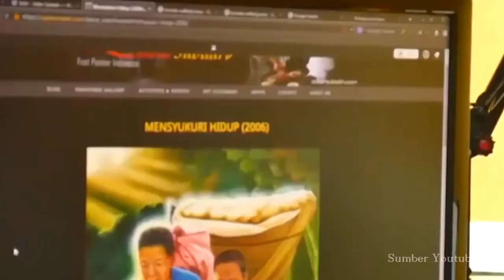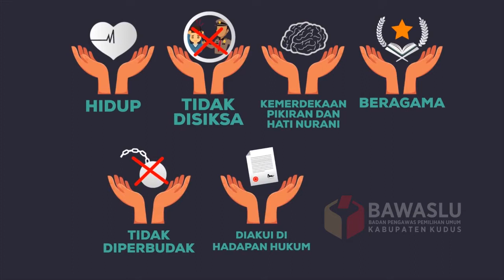BILIK | Hak-Hak Kaum Difabel Dalam Demokrasi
Pemenuhan hak-hak kaum difabel semestinya tidak hanya dipandang dari sisi kesejahteraan sosial dalam wujud belas kasih saja, melainkan pemenuhan hak-hak harus memuat berbagai sektor di dalam kehidupan publik.
Saksikan BILIK (Bingkai Literasi Kepemiluan) Bawaslu Kabupaten Kudus, dengan tema "HAK-HAK KAUM DIFABEL DALAM DEMOKRASI".